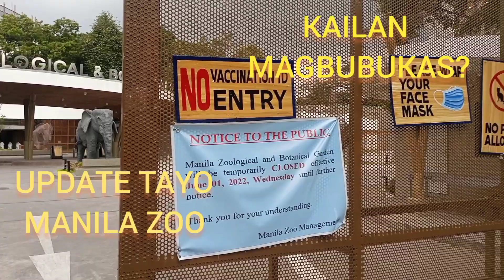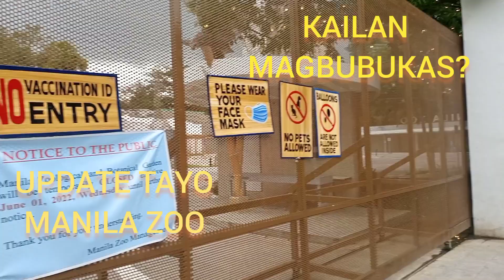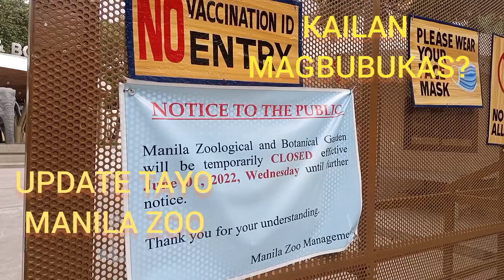WELCOME NEW MANILA ZOO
manilazooupdatetoday manilazoorehabilitationupdatetoday manilazoorehabilitationupdate newmanilazoo manilazoo ANG MANILA ZOO ANG ISA SA PINAKA TAHANAN NG MGA HAYOP SA SYUDAD NG MAYNILA..KAYA NAMAN NAPAKARAMI NG NAGAABANG DITO UPANG MAKITANG MAGBUBUKAS ITO..ATIN ALAMIN SA VIDEONG ITO